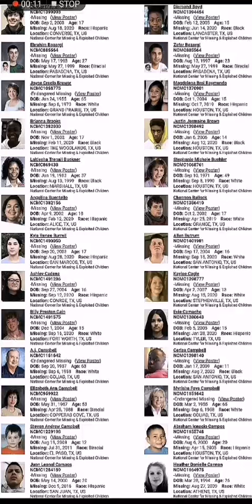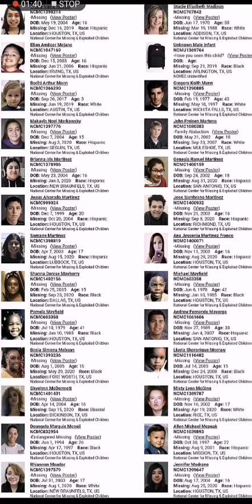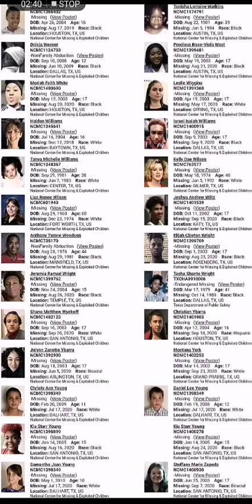These missing Children and Teens are still missing in Texas and they need your help!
These MissingChildren and MissingTeens are still missing from Texas and they need your help!